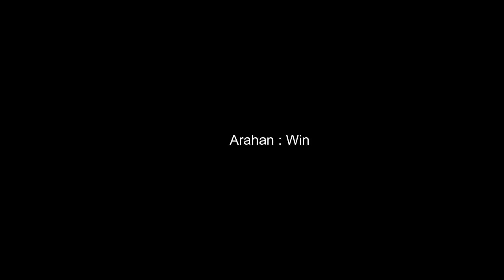Nanas (Tegulang) 🍍🍍🍍Manis